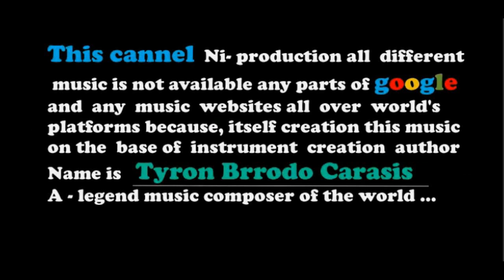Houstonianum royalty free music